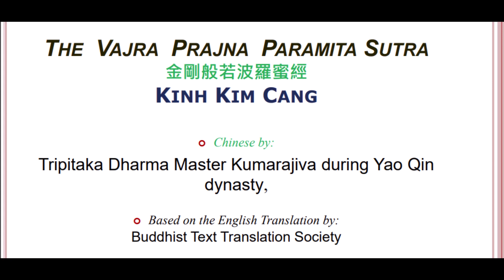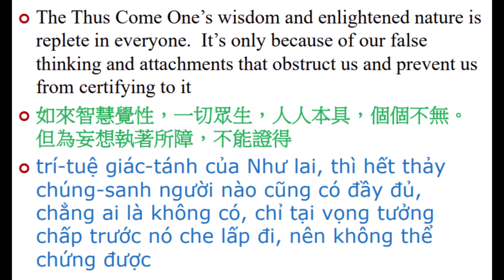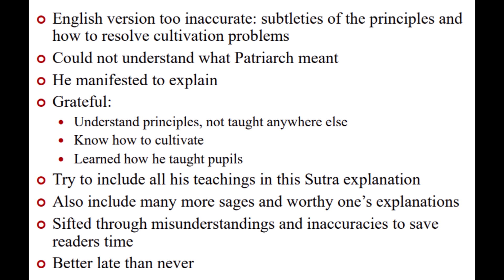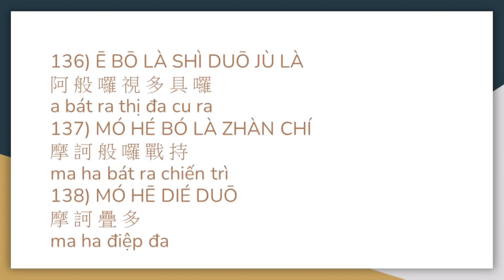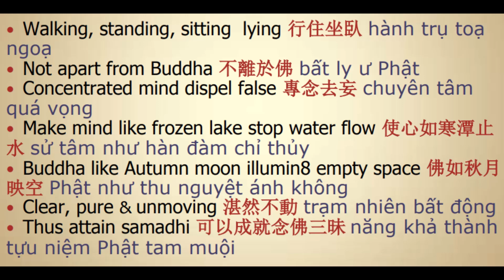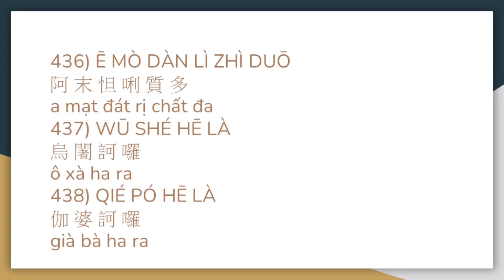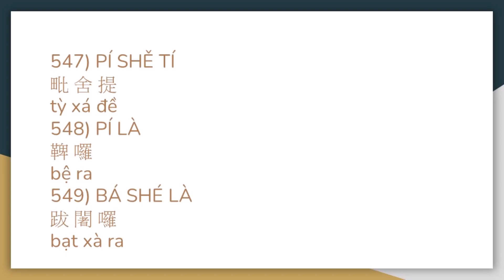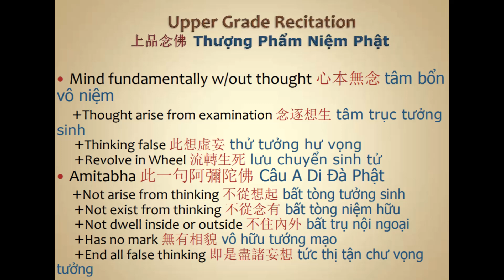24 Best Vajra Sutra lectured in English Vietnamese